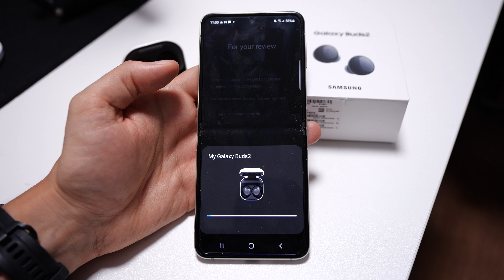האוזניות שתמיד רציתי?! | Samsung Galaxy Buds 2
סמסונג השיקו החודש שני טלפונים חדשים ויחד איתם גם שעון חכם ואוזניות חדשות היום אני הולך לספר לכם אחרי שבועיים של שימוש באוזניות החדשות שלהם בתור אוזניות ראשיות מה חשבתי עליהן ואיזו תכונה ממש הפתיעה אותי.